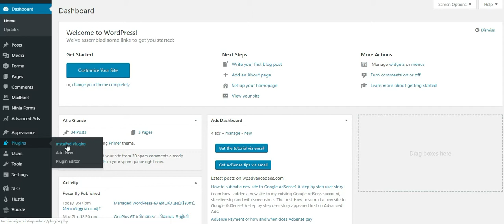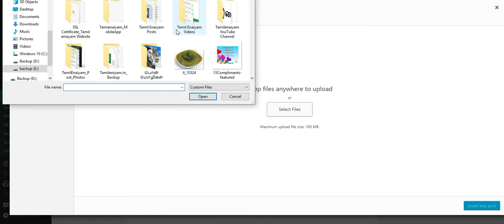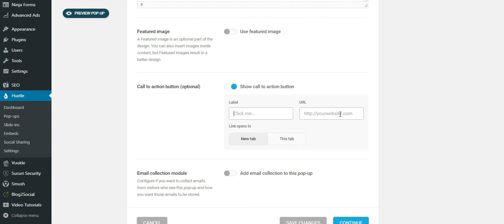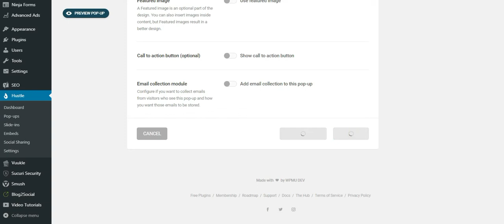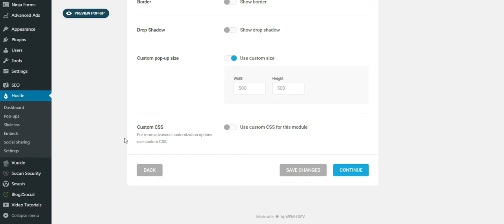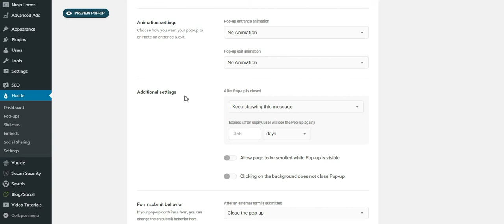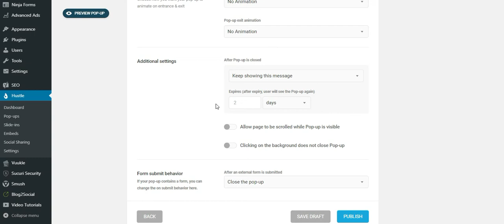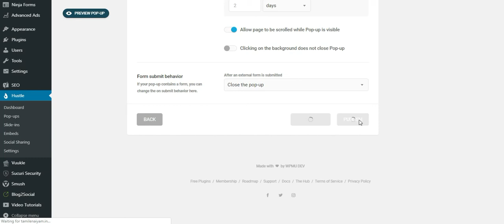How to create pop-up in WordPress? | Hustle WP Plugin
In this video, you will learn how to create pop-up in wordpress account that is using free plugin.